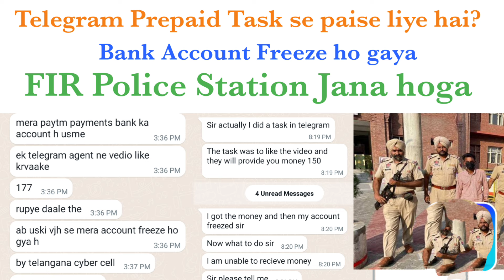Bank Account Block,Bank safe nahi hai?Fraud Transaction Reported by Delhi Cyber Police